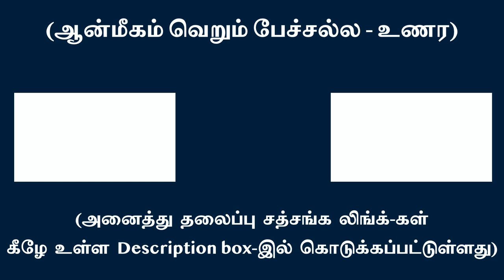ஜீவன் முக்தி அடைந்தவருக்கு இனி பிறவிகள் கிடையாதா ?